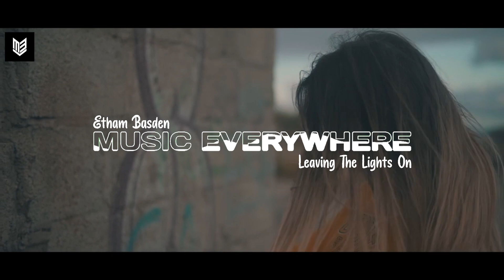JEDAG JEDUG !!! Music Everywhere - Leaving The Lights On - ( FUNKY NIGHT )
Title : Etham Basden - Leaving The Lights On

Remix : Agus Tinus

Bootleg : Agus Tinus

Original Mix : Agus Tinus

Happy Listening And Enjoyyy